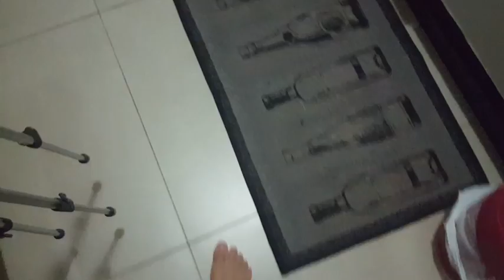ARRUMEI GAVETAS, LAVEI ROUPAS, FAXINEI, FIZ TORTA SEM GLÚTEN, ESFREGUEI CHÃO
Oi gente .. Para vc que gosta da rotina de dona de casa, esse vídeo está cheio de dicas de como  vencer o serviço e deixar a casa limpa.  Tem receita de torta sem glúten logo abaixo. Bjs

Torta sem glúten sem lactose
👉🏻Bata no liquidificador
4 ovos
Acrescente 2 x de farinha sem glúten ( mix)
2/3 x de óleo
Bata
1 cx creme de leite sem lactose
sal e tempero à gosto.
1 colher sopa de Amido de milho
1 colher sopa de fermento de bolo
Batendo sempre. Se precisar acrescente água aos poucos.
Colque a metade da massa na assadeira, recheie e complete com restante da massa.
Assar ate o ponto do palito.